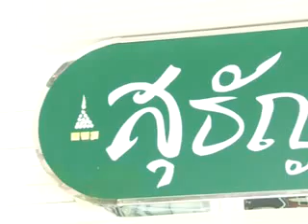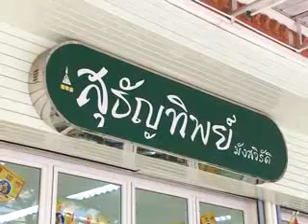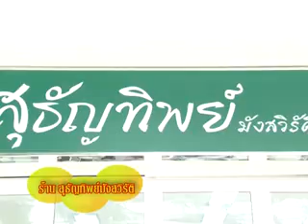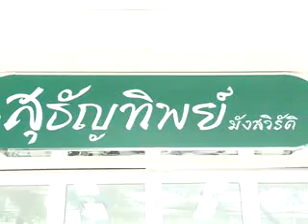ร้านสุธัญทิพย์ มังสวิรัติ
รายการ China town

รายการวาไรตี้ที่มีทั้งสาระและบันเทิง ที่จะทำให้คุณผู้ชมรับรู้สถานะการณ์ข่าวสารของไทยและจีนใน news update View around ร้อยแปดพันเก้าที่กินที่เที่ยว วิธีการดูแลรักษาสุขภาพ รวมไปถึงงานศิลปวัฒนธรรม บันเทิง
ปิดท้ายด้วยช่วง recommend ติดตามความเคลื่อนไหวทั้งเบื่องหน้า, เบื่องหลัง ของรายการต่างๆ ที่ทางสถานีกำลังถ่ายทำอยู่ จะทำให้คุณผู้ชมได้รู้ว่า ตอนนี้เรามีความเคลื่อนไหวอย่างไรบ้าง
พูดคุณกับคุณผู้ชมแบบสดๆ? คุณผู้ชมสามารถร่วมสนุกกับเราผ่านทาง SMS หรือ Phone in เข้ามา และคุณอาจจะเป็นผู้โชคดีได้รับของรางวัลจากเรา

ติดตามชมได้ในรายการ china town
สถานีโทรทัศน์ไทย-จีน tcctv
ww.tcctv.co.th